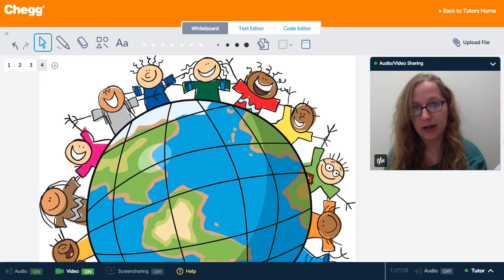Ethnicity | Sociology | Chegg Tutors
Ethnicity consists of cultural characteristics (such as language, history, values, and customs) that are shared by and distinctive of a group of people. Ethnicity contrasts with the concept of race, which concerns shared physical characteristics. For example, many American citizens share certain cultural characteristics, such as celebrating Thanksgiving and valuing democracy, despite varying racial origins. Sociologists study ethnicity as part of a broader study of culture, as well as in relation to inequality. Historically, people have often expressed prejudice toward and discriminated against others on the basis of ethnicity. For example, in many parts of the world Jewish people have faced persecution because of their ethnicity. Some thinkers believe people should maintain their distinct ethnic identities even in culturally diverse societies; others advocate assimilation.

Sociology tutoring on Chegg Tutors

Learn about Sociology terms like Ethnicity on Chegg Tutors. Work with live, online Sociology tutors like Fallon S. who can help you at any moment, whether at 2pm or 2am.

Liked the video tutorial? Schedule lessons on-demand or schedule weekly tutoring in advance with tutors like Fallon S.

About Fallon S., Sociology tutor on Chegg Tutors:

Indiana University of Pennsylvania, Class of 2017
Marketing, Sociology major

Subjects tutored: Environmental Science, Basic Math, Music (General), Writing, Sociology, Basic Science, College Admissions, Communications, Resume Writing, English, Social History, Political Science, Ethnic Studies, Study Skills, Entrepreneurship, Algebra, Spanish, Anthropology, Pre-Algebra, Marketing, European History, Literature, SAT, Gender Studies, World History, Economics, US History, GED, Psychology, AP, Art (General), Microsoft Suite, Communication, and Government

TEACHING EXPERIENCE
I have been a private tutor in a variety of subjects, from Geometry to Writing to SAT Prep, for about 6 years. I have experience teaching students of all learning styles and greatly enjoy helping students reach their full potential.

EXTRACURRICULAR INTERESTS
I'm from a small town in Pennsylvania. Outside of school, my two biggest interests are photography and horseback riding. I just recently transferred universities and am enjoying the transition so far. I'm double majoring in Marketing and Sociology and there isn't a subject I dislike (except maybe calculus!) so I love answering all kinds of questions.

Visit Chegg.com for purchasing or renting textbooks, getting homework help, finding an online tutor, applying for scholarships and internships, discovering colleges, and more!